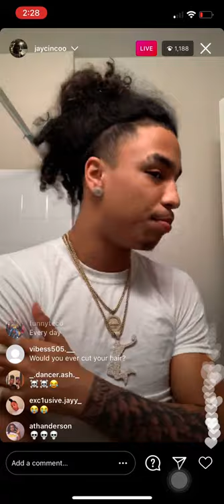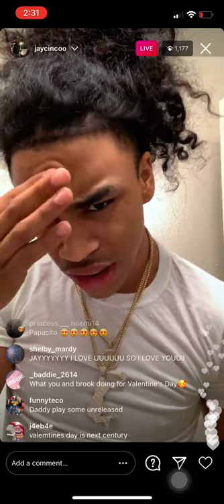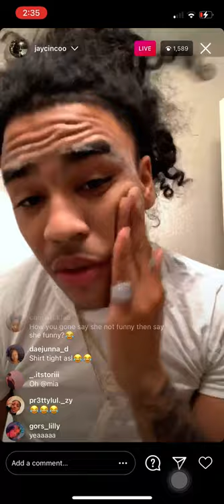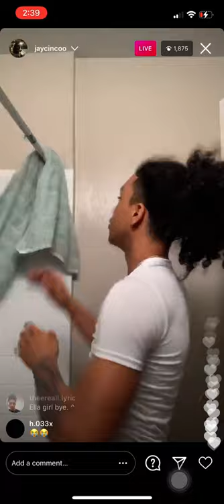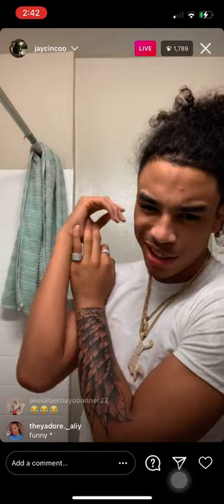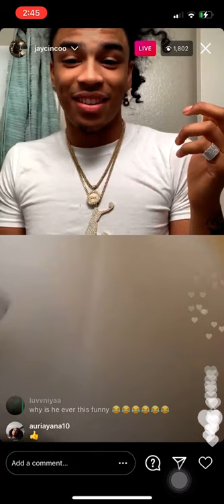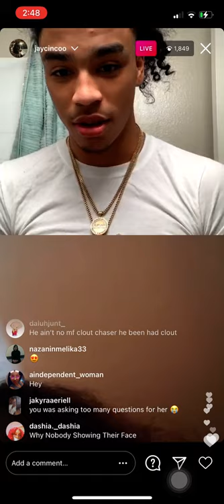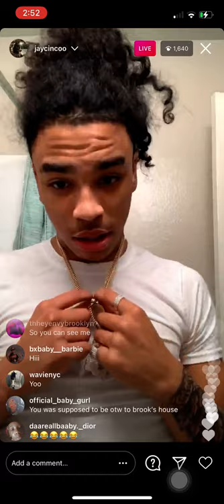JAY CINCO LIVE (2/13/21)